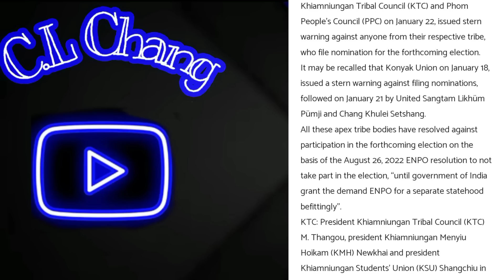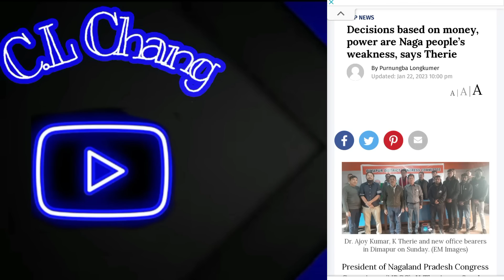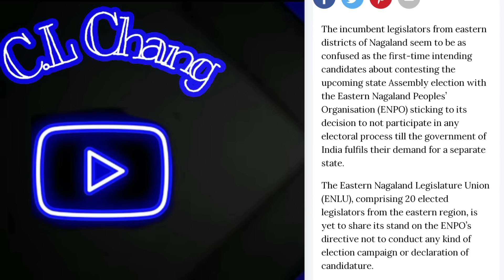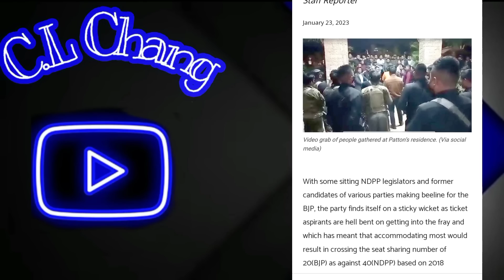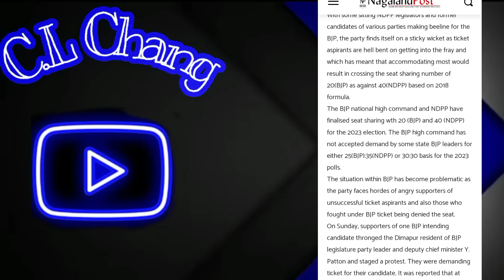Breaking News in Nagamese January 23, 2023